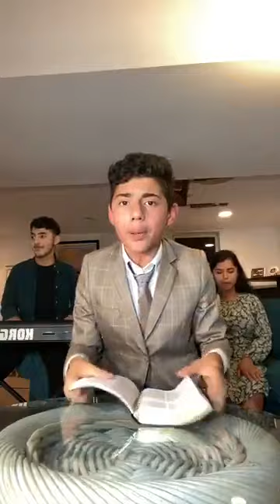Angel Cantarero-Niño-Predicador-#2020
Te adormos Espiritu Santo